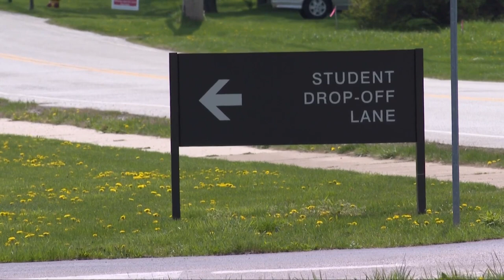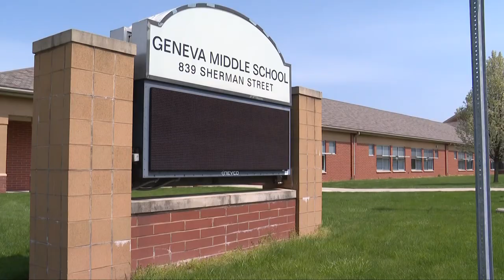Ohio NAACP looking into complaints from families of students in Geneva Area City Schools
The Ohio NAACP is investigating after complaints were made by families whose students attend Geneva Area City Schools, alleging racial slurs and targeting of their students.

Liz Penna, president of the Ashtabula branch of the NAACP, said she has received about ten complaints from middle and elementary school families over the past two months. All of the students involved are biracial.

“I was contacted by several parents about the racial name calling, slurs, and profiling that the students are having, and the parents are very concerned,” said Penna. “I’ve had parents who’ve taken their kids out of school for a length of time for the safety of their children, because they’ve had fights and [they’re] being constantly intimidated. And because of that, they’re not getting the education that they deserve.”

Penna said she’s concerned about the mental health of the impacted students, and said some students feel that because nothing is being done when they report these incidents, that nobody cares.

“We had a student threaten to bring a gun into the school and shoot all the Afro-American students,” she said. “I’m using that word lightly, that’s not the word that was used.”

Penna said that her conversations with the district haven’t gone anywhere, and that offers of diversity training have been turned down.